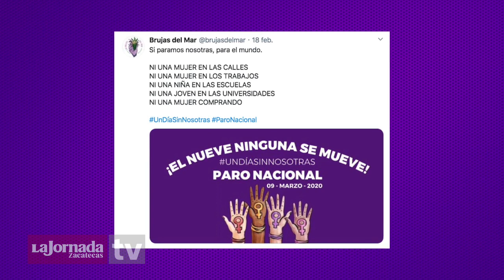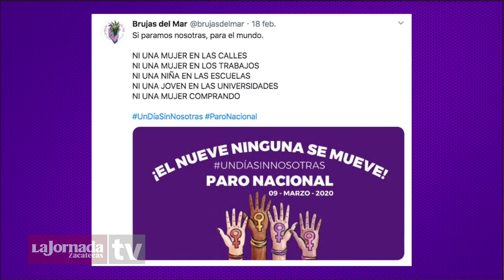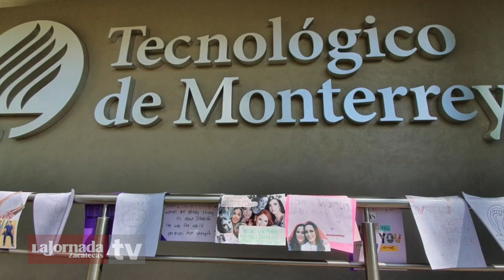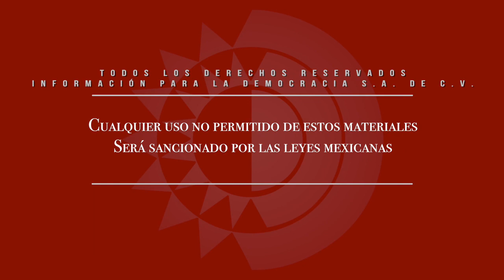Nota - Zacatecanas se unieron al paro UnDíaSinNosotras.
Dirección Gral.: Carmen Lira - Dirección Zacatecas: Raymundo C. Vargas - Coordinación: Carlos Navarrete - Cámara y sonido directo: Miguel Nuñez - Reportera: Scarlett Llamas - Edición audiovisual: Odín Salinas.